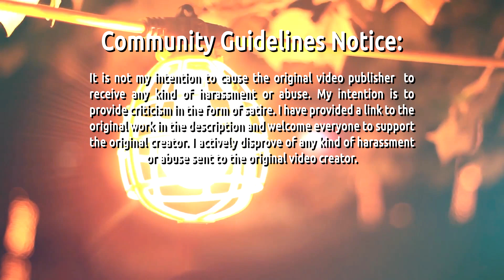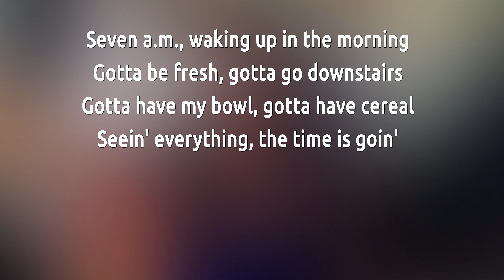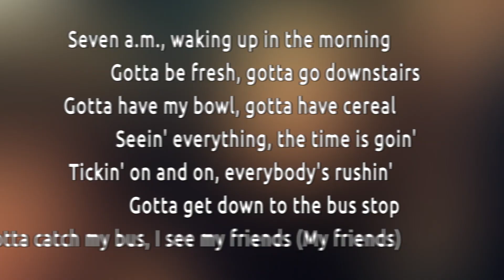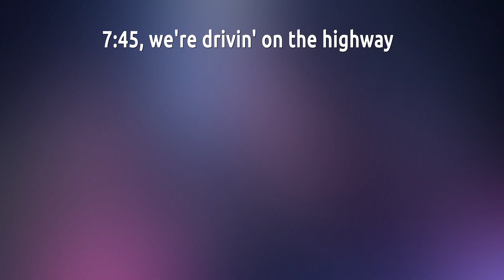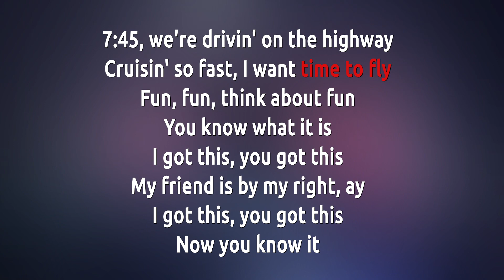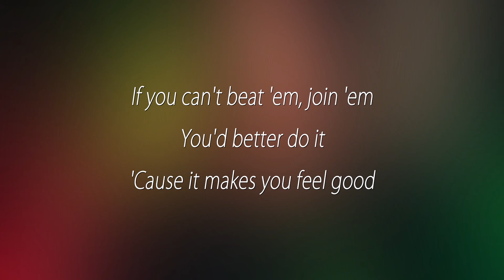Rebecca Black - Friday ANALYSIS | An Incredibly Intellectual Discussion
Seemingly no-one likes Friday by Rebecca Black. I say that's because no-one understands the important message behind it. Buckle up for an incredibly intellectual discussion.
Extra music is in the outro :)